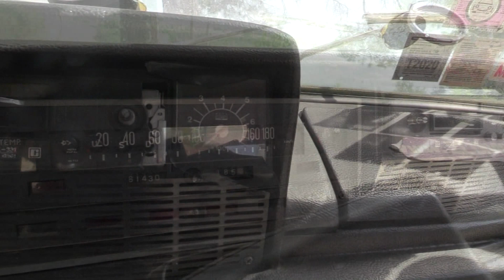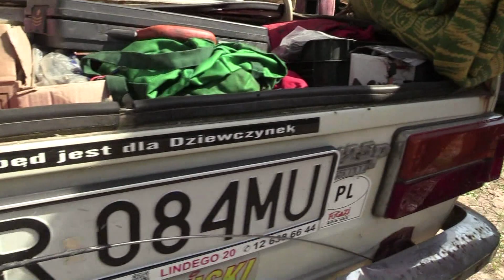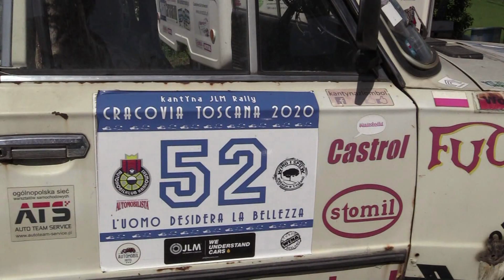Polski Fiat 125 p (Serie di Tomek)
Primo appuntamento della Serie di Tomek.
Iniziamo con questa interessante Polski Fiat 125 p utilizzata per i raid.